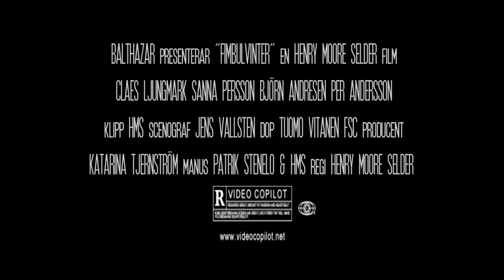Fimbulvinter | Teaser/Trailer (Henry Moore Selder, Per Andersson, Björn Andrésen)